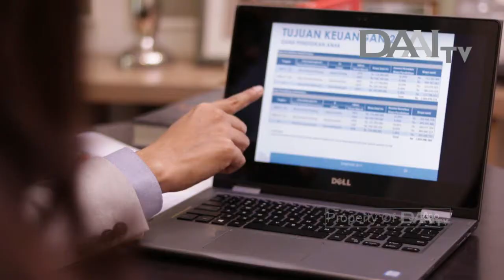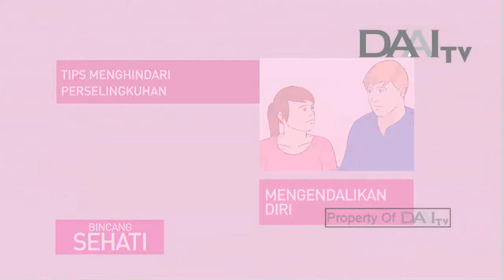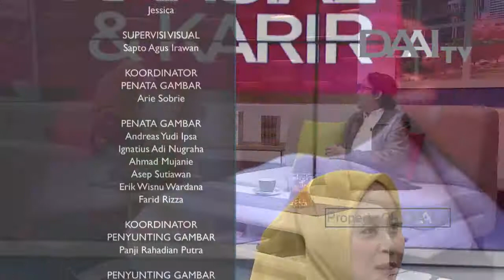Dampak Perselingkuhan dalam Rumah Tangga | Bincang Sehati (01/11/2018)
Perselingkuhan kerap terjadi apabila salah satu pasangan mengalami suatu permasalahan yang tak kunjung selesai, sampai akhirnya muncul orang ketiga dalam hubungan rumah tangga.

Umumnya ada dua tipe perselingkuhan yakni perselingkuhan fisik dan perselingkuhan hati yang melibatkan emosi. Ketika seseorang memiliki hubungan intens dengan orang lain serta mengubah individunya, berarti perselingkuhan hati sedang terjadi.

BINCANG SEHATI TAYANG SETIAP HARI SENIN - JUMAT PUKUL 11.00 WIB & 17.30 WIB. HANYA DI DAAI TV.